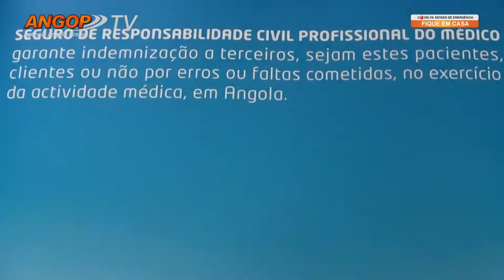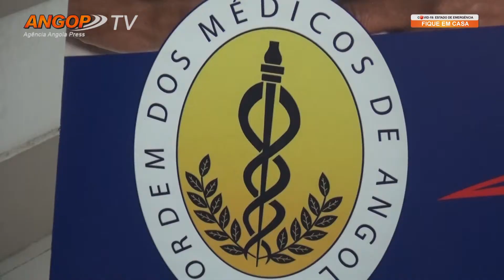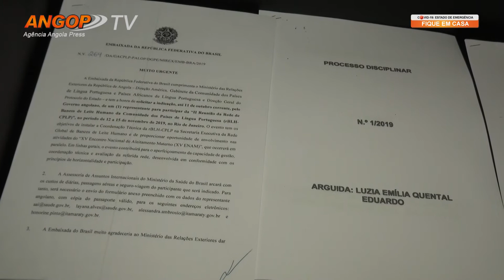Elisa Gaspar justifica gastos na ORMED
A bastonária da Ordem dos Médicos de Angola (ORMED), Elisa Gaspar, reafirmou nesta quinta-feira, em Luanda, que nunca utilizou, para fins próprios, os 19 milhões e 800 mil kwanzas alocados à instituição, no primeiro trimestre de 2019.